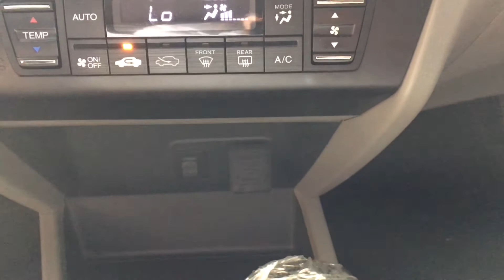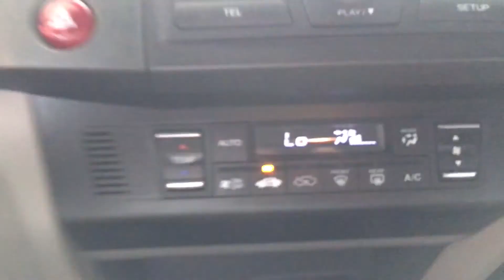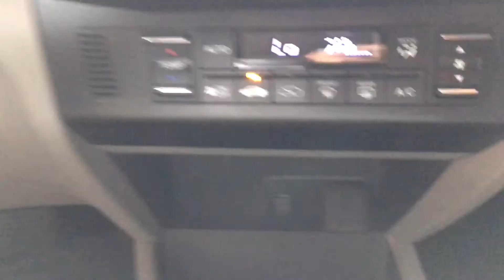Localização do fusível do acendedor de cigarros Honda Civic g9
Honda Civic g9 localização do fusível
Do acendedor de cigarro
Vá a uma oficina mecânica autorizada
Para fazer o reparo técnico em seu Honda Civic

Reparo técnico oficina mecânica
Faça você mesmo aprenda no YouTube
Mecânica automotiva